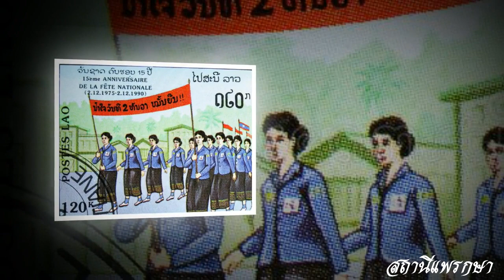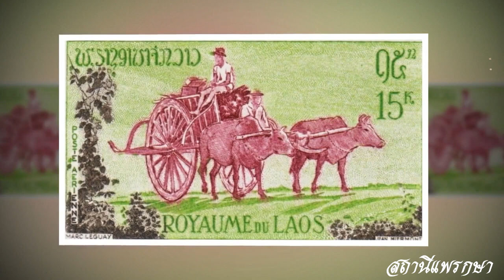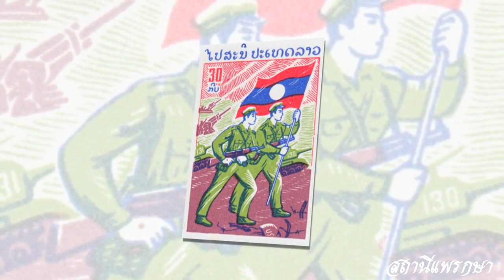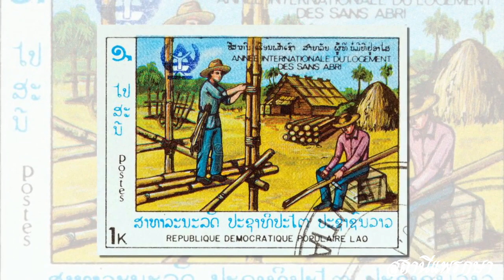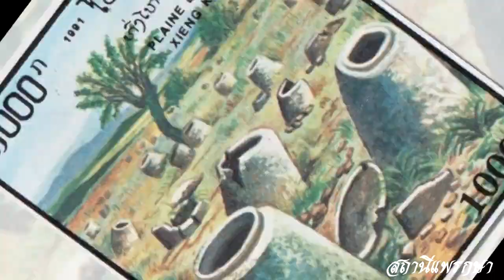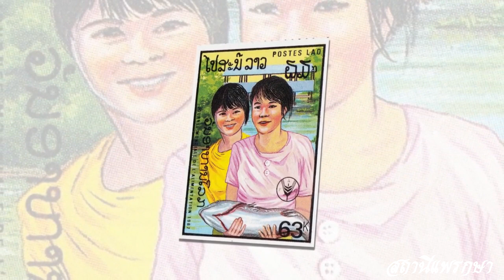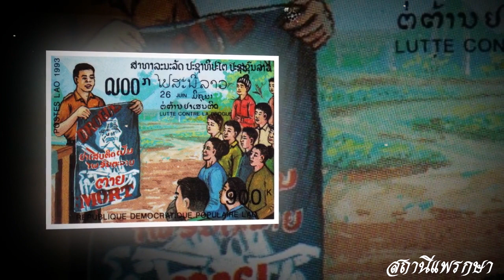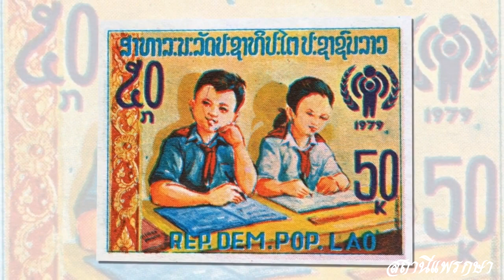ประวัติศาสตร์ลาว การป้องกันประเทศและการสร้างระบบสังคมนิยม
ในวันที่ 1 ธันวาคม ค.ศ. 1975 กองประชุมผู้แทนทั่วประเทศที่นครหลวงเวียงจันทน์ มีผู้แทนเข้าร่วม 264 คน พิจารณารับรองประกาศยุบรัฐบาลชั่วคราวแห่งชาติ และพิจารณาเรื่องต่างๆ กองประชุมมีมติเอาธงดวงเดือนเป็นธงชาติลาว เอาเนื้อร้องเพลงชาติใหม่ เอาภาษาลาวเป็นภาษาทางการ ยกเลิกระบอบราชาธิปไตยและสถาปนาเป็นสาธารณรัฐประชาธิปไตยประชาชนลาว แต่งตั้งเจ้าสุภานุวงศ์เป็นประธานประเทศ, ท่านไกสอน พมวิหาน เป็นนายกรัฐมนตรี, เจ้าศรีสว่างวัฒนา เป็นที่ปรึกษาสูงสุดของประธานประเทศ, เจ้าสุวรรณภูมา เป็นที่ปรึกษาสูงสุดของรัฐบาล และมีมติอื่นๆ ในวันที่ 2 ธันวาคม ค.ศ. 1975 และปิดกองประชุมด้วยผลสำเร็จ แต่ภายหลังพรรคประชาชนปฏิวัติลาวก็ได้กุมตัวอดีตเจ้ามหาชีวิต,พระมเหสีและอดีตพระบรมวงศานุวงศ์ราชวงศ์ล้านช้าง ไปคุมขังในค่ายกักกัน เนื่องจากความขัดแย้งทางการเมือง และต่อมาทุกพระองค์ต่างสิ้นพระชนม์ด้วยโรคมาลาเรีย และยังมีการจับกุมนักการเมือง ข้าราชการในระบอบเก่า รวมทั้งประชาชนลาวจำนวนมากเข้าค่ายกักกัน ส่วนใหญ่เสียชีวิตด้วยโรคขาดสารอาหารและถูกยิงทิ้ง ระหว่างสงครามกลางเมืองมีผู้เสียชีวิตระหว่าง 20,000 ถึง 62,000  ฝ่ายนิยมเจ้าตั้งรัฐบาลพลัดถิ่นในสหรัฐ แต่ไม่มีประเทศใดรับรอง